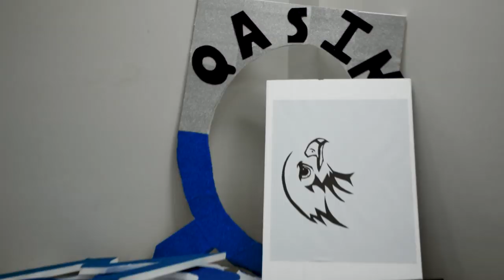BAMDC SportLights 2020 | Abdullah Ashraf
Here is the flashback of sportsweek 2020  Bakhtawar Amin Medical & Dental College, Multan
Direction & Camera : Abdullah Ashraf
Post Processing: Sunain Ali Yasir
Courtesy Shot: Mian Bazal